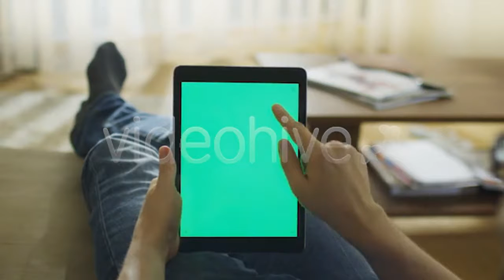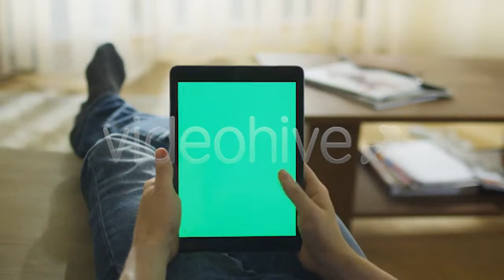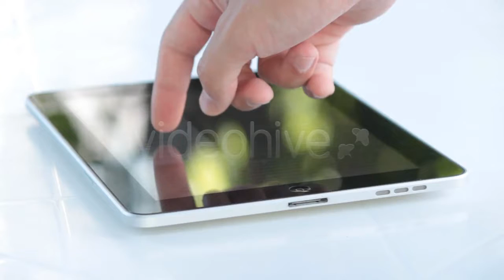Detailed View Of The Beautiful Waterfalls - (nature) Stock Footage | Mega Pack +40 items